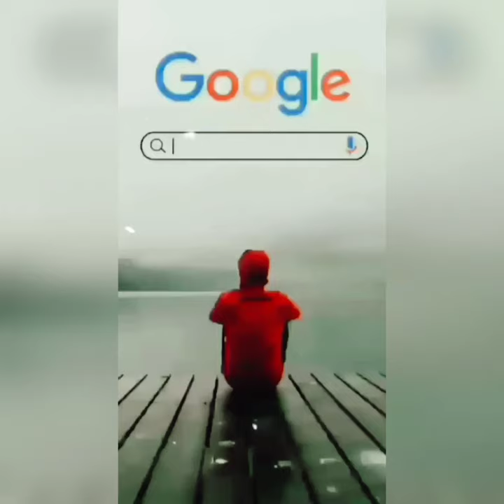Prabhat Kumar college status ||short status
𝙷𝚘𝚠 𝚝𝚘 𝚟𝚒𝚛𝚊𝚕 𝚢𝚘𝚞𝚃𝚞𝚋𝚎 𝚜𝚑𝚘𝚛𝚝𝚜 𝚟𝚒𝚍𝚎𝚘𝚜
𝚈𝚘𝚞𝚃𝚞𝚋𝚎 𝚜𝚑𝚘𝚛𝚝𝚜 𝚟𝚒𝚍𝚎𝚘 𝚟𝚒𝚛𝚊𝚕 𝚔𝚊𝚒𝚜𝚎 𝚔𝚊𝚛𝚎
𝙷𝚘𝚠 𝚝𝚘 𝚎𝚊𝚛𝚗 𝚖𝚘𝚗𝚎𝚢 𝚏𝚛𝚘𝚖 𝚈𝚘𝚞𝚃𝚞𝚋𝚎 𝚜𝚑𝚘𝚛𝚝𝚜
𝚈𝚘𝚞𝚃𝚞𝚋𝚎 𝚜𝚑𝚘𝚛𝚝𝚜 𝚟𝚒𝚛𝚊𝚕 𝚝𝚛𝚒𝚌𝚔
𝙷𝚘𝚠 𝚝𝚘 𝚋𝚊𝚜𝚝 𝚊𝚙𝚙 𝚟𝚒𝚍𝚎𝚘 𝚎𝚍𝚒𝚝𝚒𝚗𝚐